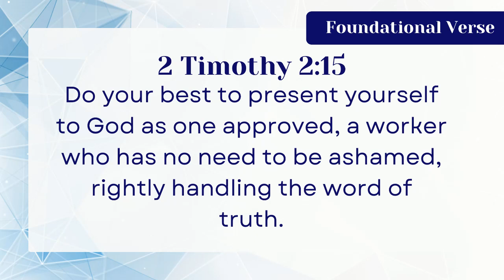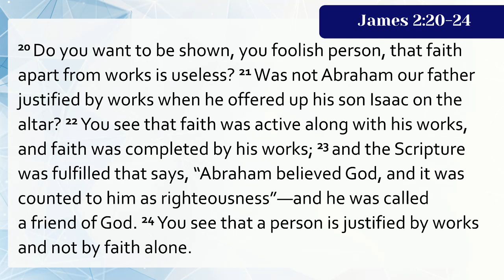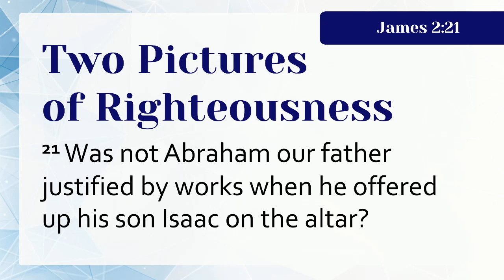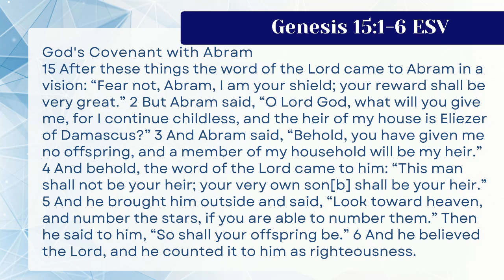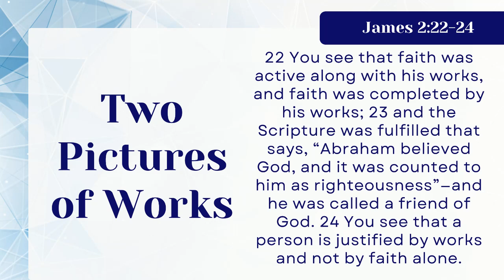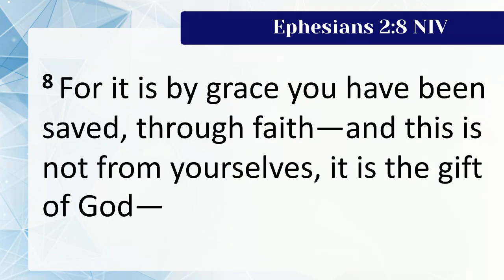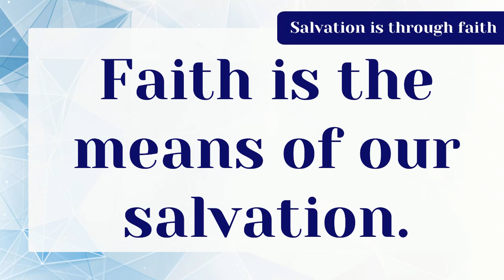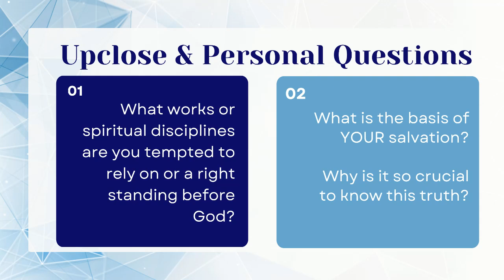What does "Faith Sacrifices" mean?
Walking Thru the Word
Faith Sacrifices
James 2:20-24